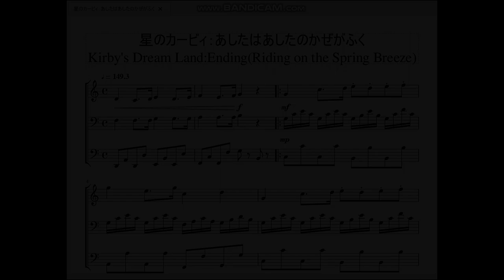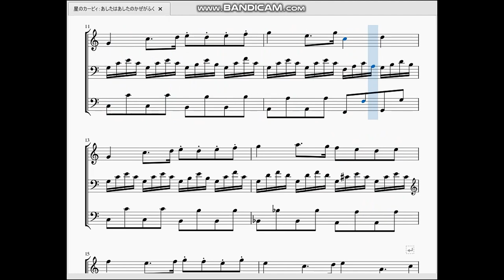星のカービィ：あしたはあしたのかぜがふく Kirby's Dream Land：Ending(Riding on the Spring Breeze)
今回は初代『星のカービィ』より、エンディング「あしたはあしたのかぜがふく」の楽譜を作らせて頂きました。

　この曲も名曲中の名曲です。マイナーコードを絶妙に散らすことで哀愁とこのゲームとの惜別を感じさせます。それでいて全体は長調で暖かい。
　(白黒画面ですが)夕陽に映える背景のシルエットも良い感じで涙を禁じ得ません。そしてエクストラモードで別の涙を流すことに…。

　因みに「あしたはあしたのかぜがふく」と言うのはカービィの座右の銘だったりします。これだけ見るとカービィとは思えない程達観した名言だと思うのは自分だけ？